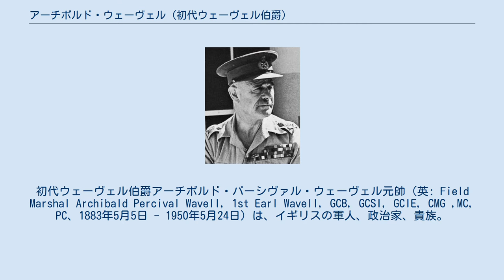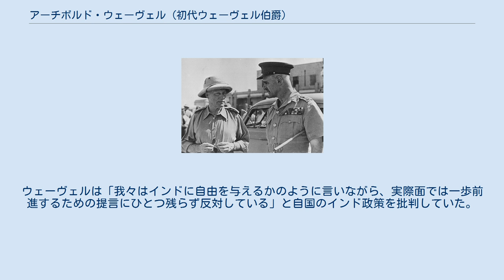アーチボルド・ウェーヴェル (初代ウェーヴェル伯爵)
初代ウェーヴェル伯爵アーチボルド・パーシヴァル・ウェーヴェル元帥（英: Field Marshal Archibald Percival Wavell, 1st Earl Wavell, GCB, GCSI, GCIE, CMG ,MC, PC、1883年5月5日 - 1950年5月24日）は、イギリスの軍人、政治家、貴族。
 第二次世界大戦開戦時に中東駐留軍司令官の地位にあり、北アフリカ戦線でエルヴィン・ロンメル率いるドイツ軍と対峙したが、敗北して1941年に解任される。
その後インド駐留軍司令部司令官・ABDA司令部司令官としてアジア方面で日本軍との戦闘の指揮を執るも再び敗北。
1943年10月からインド総督に就任し、行政分野に転じた。
 1883年5月5日に陸軍少将アーチボルド・グラハム・ウェーヴェルの長男として生まれた。
 ウィンチェスター・カレッジとサンドハースト王立陸軍士官学校を卒業。
1901年にイギリス陸軍ブラックウォッチ連隊に入隊。
1901年から1902年にかけて第二次ボーア戦争に従軍した。
1911年には参謀大学に1位の成績で入学し、以降参謀将校畑を歩む。
 第一次世界大戦に従軍したが、片目を失う負傷をした。
1930年から1934年にかけては第6歩兵旅団司令官、1935年から1937年にかけては第2歩兵師団司令官を務める。
1937年から1938年にかけてはイギリス委任統治領パレスチナで発生したアラブ人による反乱の鎮圧作戦にも従軍した。
 1941年4月、イラク。
ウェーヴェル大将（右）と英印軍司令官エドワード・クイナン中将（左）。
 1939年7月28日に中東駐留軍司令部司令官に就任し、19世紀以来イギリス軍が駐留し続けるイギリスの半植民地エジプト・カイロに駐留した。
中東軍の管轄範囲はエジプトのみならず当時イギリス支配下・影響下に置かれていた中東の広範囲に及んでいた。
 同年9月に第二次世界大戦が開戦して英独が交戦状態となり、1940年6月にはイタリア領リビアを有するイタリアとも交戦状態になった。
ウェーヴェルはエジプト、スーダン、シリア、イラク、ソマリランド、パレスチナ、キプロスなど支配地域の防衛を固めた。
 首相ウィンストン・チャーチルはバトル・オブ・ブリテン中の8月にもウェーヴェルに対してリビア侵攻を開始するよう命じたが、ウェーヴェルは準備不足を理由に拒否した。
その翌9月にリビアのイタリア軍のエジプト侵攻が開始された。
チャーチルは攻勢命令を出し続けたが、ウェーヴェルは守勢に徹した。
イタリアがギリシャ戦線で泥沼に陥ったのを見てウェーヴェルはいよいよ攻勢を開始し、12月よりコンパス作戦を発動して9万人の兵力で25万人のイタリア軍を撃破し、リビアのキレナイカ地方を占領した。
 しかしこの後チャーチルがウェーヴェルの反対を無視して北アフリカの兵力をギリシャへ送る命令を下した。
その結果、1941年2月に派遣されてきたエルヴィン・ロンメルらドイツ軍の反撃を前になすすべももなく後退する羽目になり、3月末までにイギリス軍はトブルクを除くキレナイカ地域から駆逐された。
 ウェーヴェルはただちに反撃の攻勢に出るのは無理だと主張していたが、チャーチルがしつこく即時反撃の命令を下したため、1941年6月にウェーヴェルは400両の戦車の増援を受けて大規模反撃作戦「バトルアクス作戦」を開始することになった。
しかしロンメルが迅速な反撃を行ったため、わずか3日でイギリス軍の攻勢は失敗に終わった。
激怒したチャーチルにより中東軍司令官の地位を解任された。
 1942年1月、ABDA司令部会議を主宰するウェーヴェル大将。
 1941年7月11日から1942年1月16日にかけてインド駐留軍司令官、1942年1月15日からABDA司令部司令官に栄転するも1942年2月25日に同司令部は解散。
1942年3月6日から1943年6月20日にかけてインド駐留軍司令官に再任した。
 これらの地位に基づき、1941年12月から交戦状態となった日本との戦いを指揮した。
しかし在職期間中は日本軍がイギリス軍やオーストラリア軍、アメリカ軍に対して完全に優勢にあった時期であり、香港、マラヤ、シンガ...